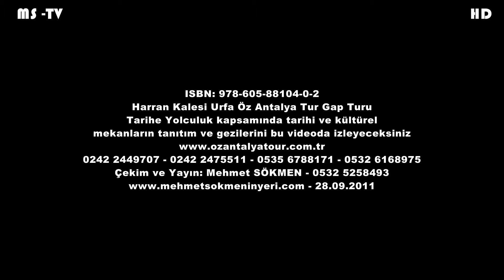Harran Kalesi Urfa Öz Antalya Tur Gap Turu Castle of Harran, Urfa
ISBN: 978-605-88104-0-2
Harran Kalesi Urfa Öz Antalya Tur Gap Turu
Tarihe Yolculuk kapsamında tarihi ve kültürel
mekanların tanıtım ve gezilerini bu videoda izleyeceksiniz
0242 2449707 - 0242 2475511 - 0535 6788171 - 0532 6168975
Çekim ve Yayın: Mehmet SÖKMEN - 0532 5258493
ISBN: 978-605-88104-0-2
Castle of Harran, Urfa, Self-Antalya Tour Gap Tour
The journey to date under the historical and cultural
places to be followed in this video presentation, and trips
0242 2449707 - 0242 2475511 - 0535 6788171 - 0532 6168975
Capture and Broadcast: Mehmet SÖKMEN - 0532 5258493